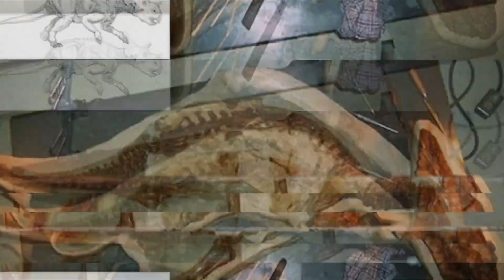7 Eerily Well-Preserved Remains Of Extinct Animals.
7 Eerily Well-Preserved Remains Of Extinct Animals.